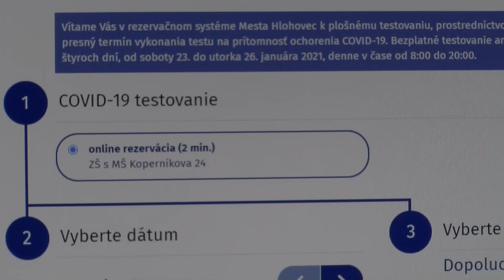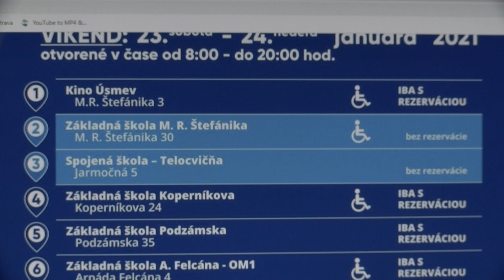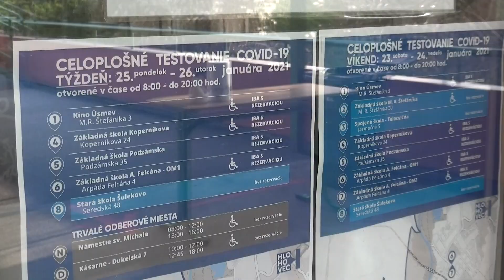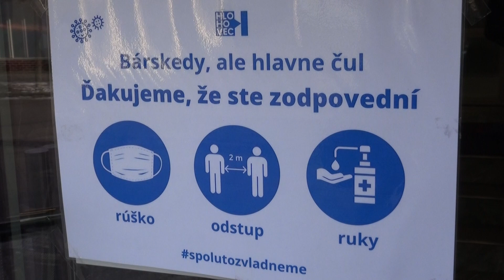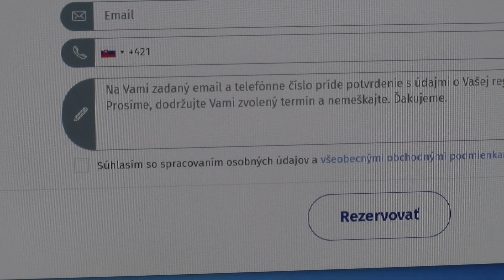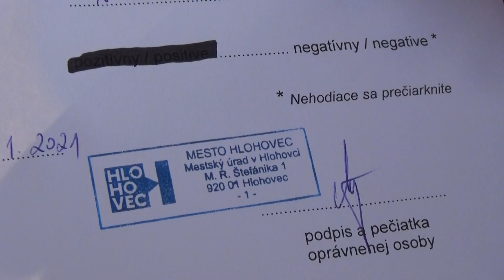celoplošné testovanie 23 - 26. 1. 2021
Ako dopadlo celoplošné testovanie v Hlohovci a aký bude najbližší víkend ?